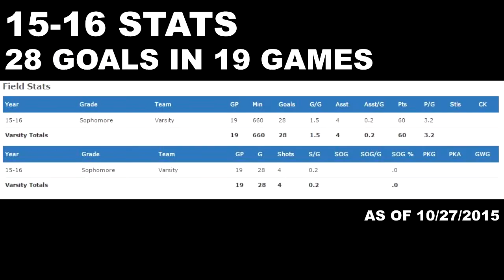Overachieve TV: Kate Henesey Sophmore Clips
Kate Henesey Striker
Lansdale Catholic High School Lansdale PA
Sophmore

Overachieve TV is the official YouTube channel of Overachieve Sports and Speed, an athletic performance facility located in King of Prussia, PA.